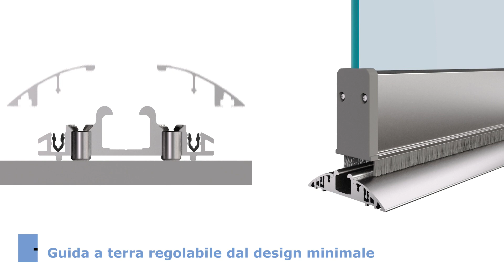Metalglas - Gravity Loggia 2000